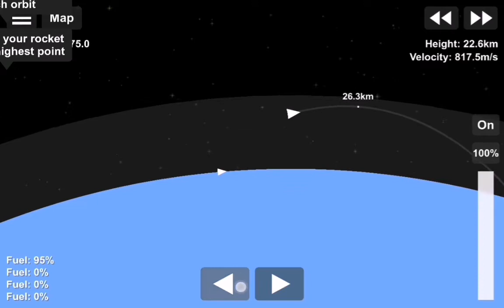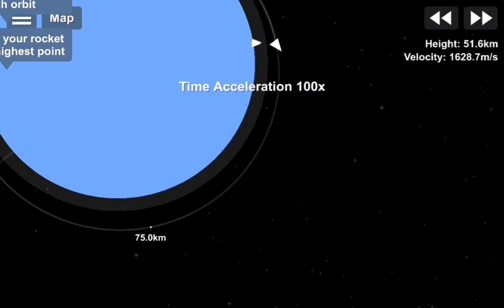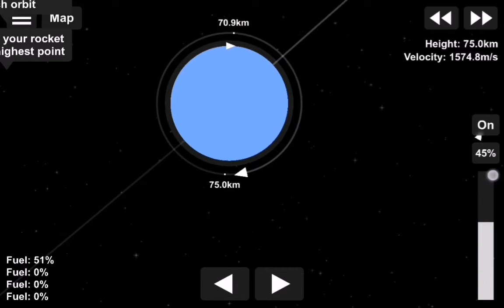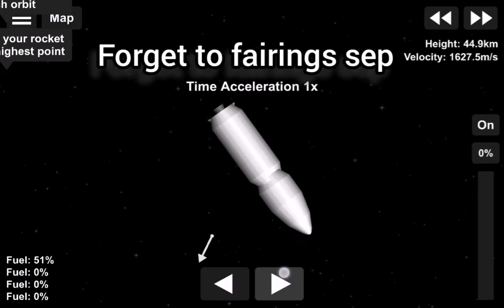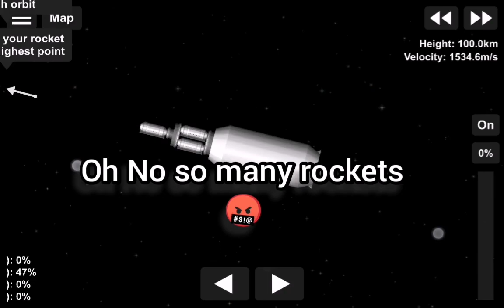Starlink falcon 1 | SFS 1.5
Pls Don't forget,

Space X company's first rocket is Falcon 1
Features;
Height: 21m
Mass: 28,000 kg
First stage thrust: 450 kN
Second stage thrust: 31 kN
Payload to LEO: 180 kg
Launches: 5
Fails Launchs: 3
Cost Per Launch: $6.7 million

2. In the Hall of the Mountain King by Edvard Grieg
Link: (Empty) You can search for the name of the music

0:00 Launch

4:50 Fails